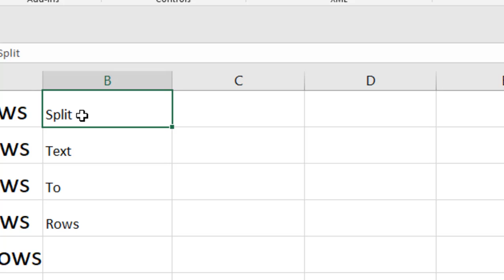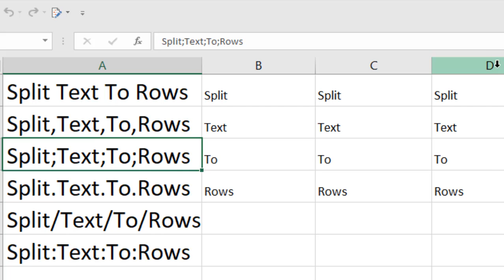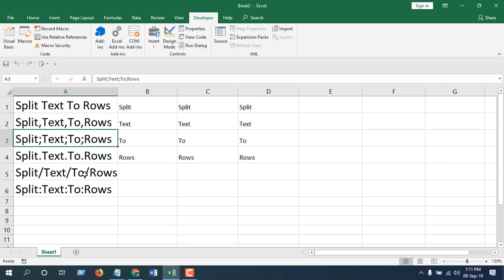How To Split Cell Values Vertically In Excel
How you can split text vertically or how you can split text to rows in excel. This is our today's Tutorial. In previous videos we have showed different ways of split text horizontally. That means we showed you ways to split text to columns. But this Excel Tutorial is far more interesting because we are about to split cell values not only vertically but also based on certain character like Asterisk (*), Comma (,), Full stop (.), Slash (/) and even just Space ( ). Lets follow the steps and be amazed.

Step 1: First click on the Developer Tab
Step 2: Click on Visual Basic
Step 3: Click on Insert and Then Module

Step 5: Click on RUN & a dialogue box will Pop up.
Step 6: Select the cell range where you have the text that needs to be split.
Step 7: Now select the output cell where the result will be showing vertically.
Step 8: Click ok and done.
You have successfully split text into rows in excel using vba.